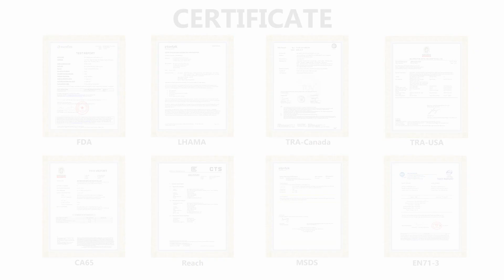Acrylic Paint Dabber Street Paint Dabber Marker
Opaque,Good Coverage And Viscosity
Super Fluid And Quick-Drying
Permanent,Water-Resist And Lightfast
Refillable,Squeezable,Controllable
Good Use On The Wall,Paper,Wood,Metal,Glass,Plastic,etc